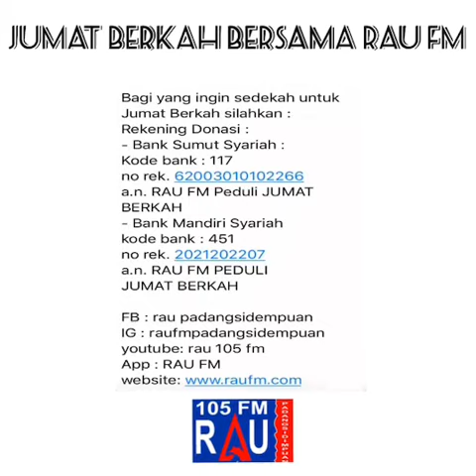RAU FM PEDULI JUMAT BERKAH TGL.07 DESEMBER 2018